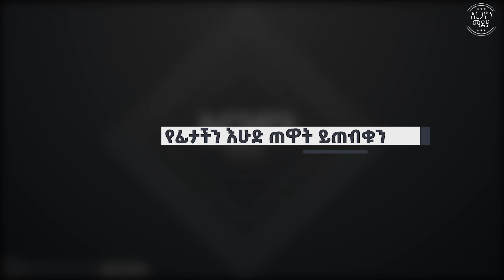ክርስቶስ ከመስቀል ወርዶ ወደ ሕንድ ሸሽቷልን?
ቪድዮውን ለወዳጅዎ በማጋራት የቤተ-ክርስቲያችንን ትምህርት ተደራሽነቱን ያስፋፉ።
ቻናላችንን ሰብስክራየብ ያድርጉ፡፡እግዚአብሔር ያክብርልን!!